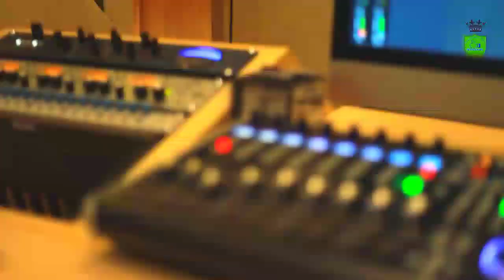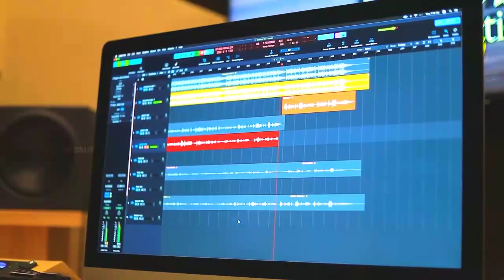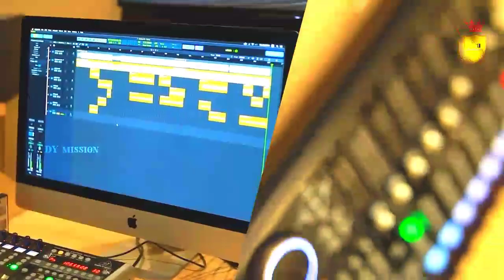💟AVIYANAVRE NEW SONG / by judy Timothy mama💟